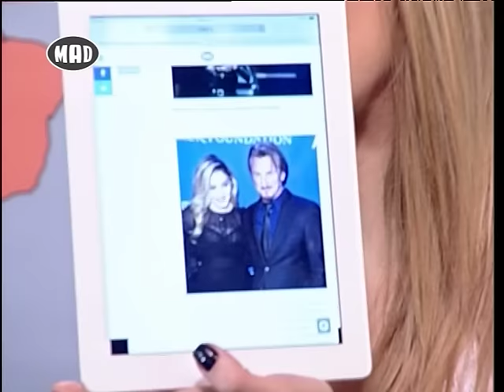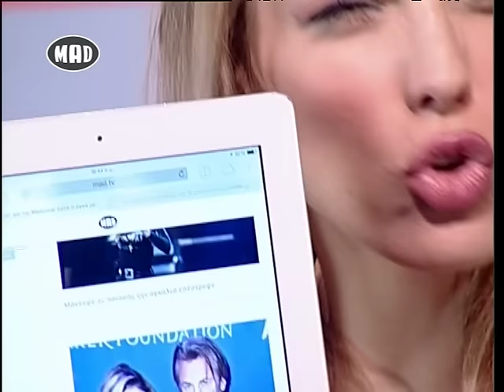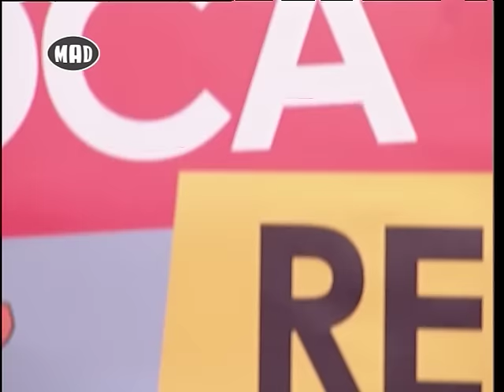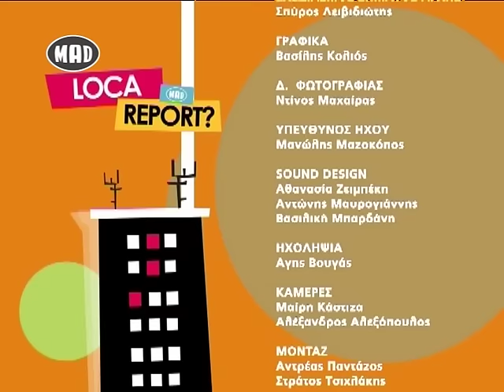❅ Loca Report στο Μad TV ❅ (2/2/16)